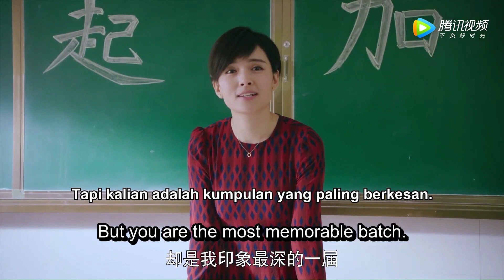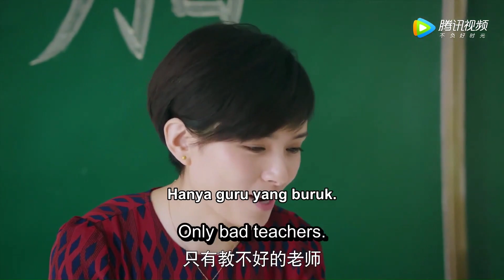Clip EP07 Kelas terakhir | Yang Aku Inginkan Dalam Cinta Hanya Kamu【INDO SUB】